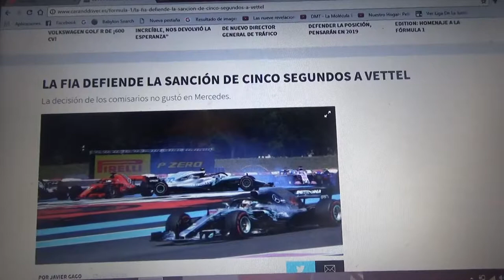La Fia defiende la sanción de 5 segundos impuesta a Vettel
En la escuderia Mercedes esta decisión no le ha gustado a nadie